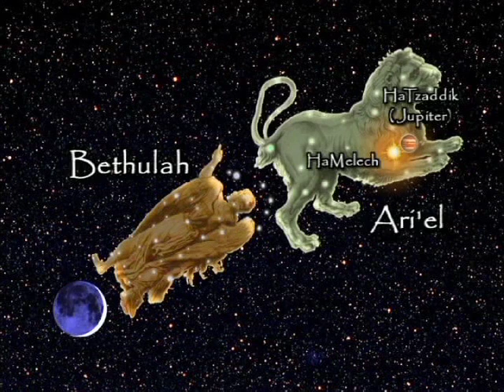Truth and Tradition - Part 1 of 2 - By Michael Rood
Traditions can blind us from the truth and cause us to wander in the myopic fog of man-made religious systems for an entire lifetime.  Join Michael on a journey "out of Babylon" and away from its pagan traditions to uncover long lost truths preserved in the Biblical record.

Copyright - A Rood Awakening! International